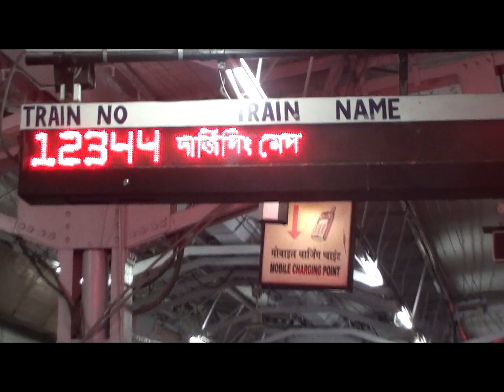(Part 1):-12344 DN New Jalpaiguri Jn. - Sealdah DARJEELING MAIL (PT) is being shunted on PF No. 1.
The Pride of Bengal.
12344 DN NJP-SDAH Darjeeling Mail (PT) is being shunted to Platform No. 1 of NJP Station.
It waits until & unless the Slip coaches of this train arrives from Haldibari.
Usually this slip coaches are being coupled with 55732 DN Haldibari - New Jalpaiguri Jn. Passenger & gets decoupled at NJP.
From NJP it again gets coupled with Sealdah bound Darjeeling Mail & remains with it till Sealdah.
Main Route:- Sealdah - New Jalpaiguri Jn.
Slip Route:- Sealdah - New Jalpaiguri Jn. - Haldibari.